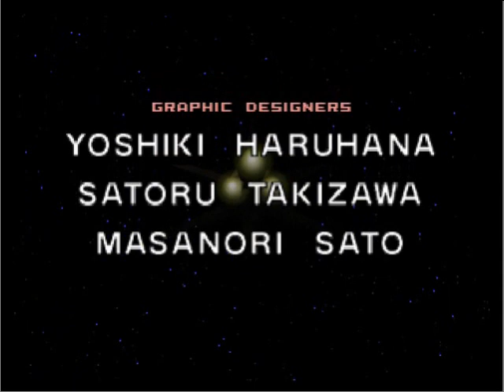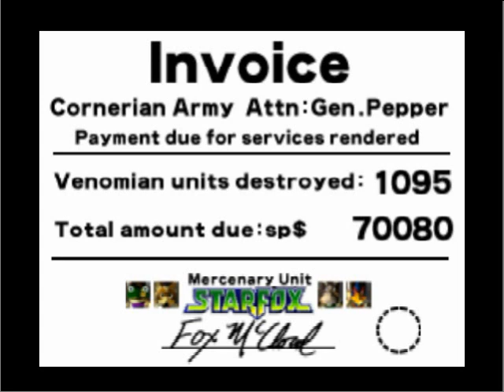Let's Play Star Fox 64 - Part #23: Ending with More Vlogging Over Credits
Summary: I'm not going to grad school until I KNOW I'll like the job for which I need a Master's Degree with a specific emphasis.